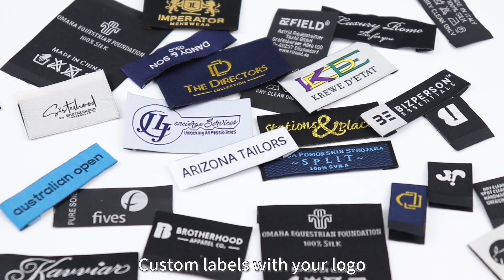Novelty Cheap Necktie—Make Every Tie Your Tie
Xinlineckwear Unique Mens Custom Neckties Traditional Printed Microfiber Slim Tie Novelty Cheap Necktie